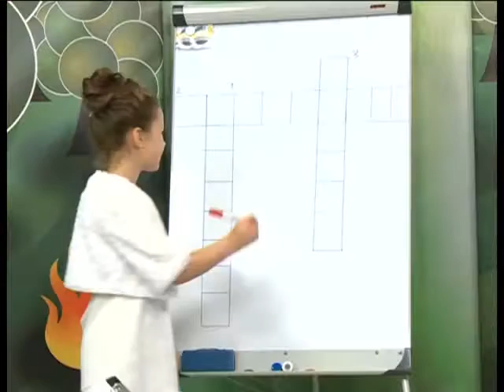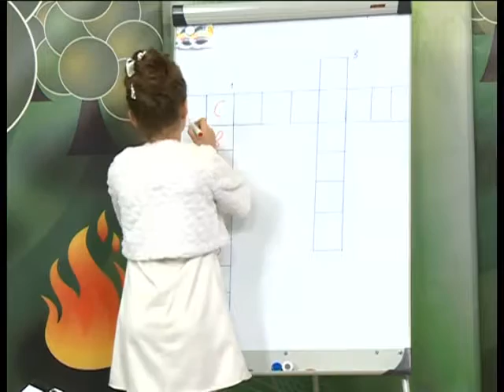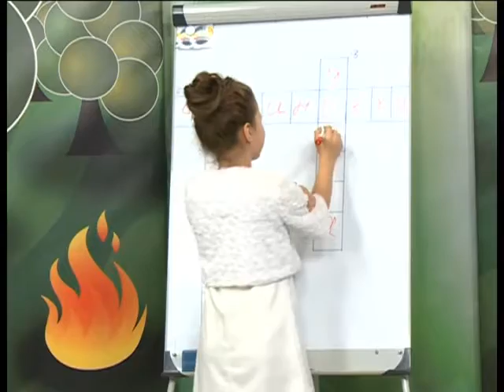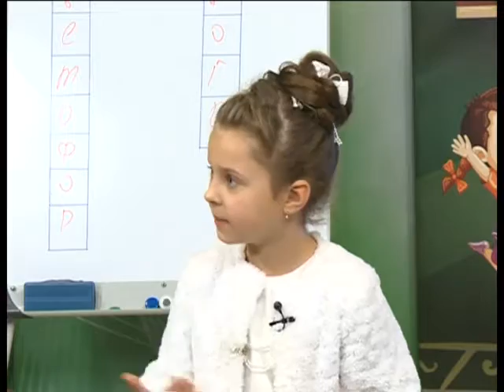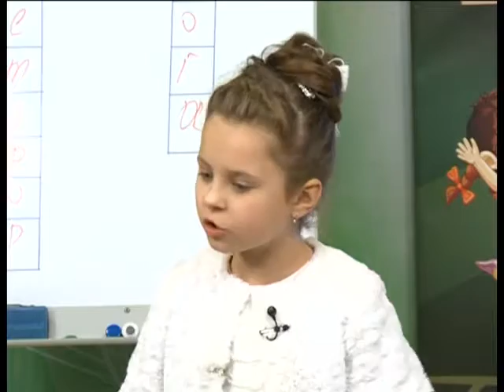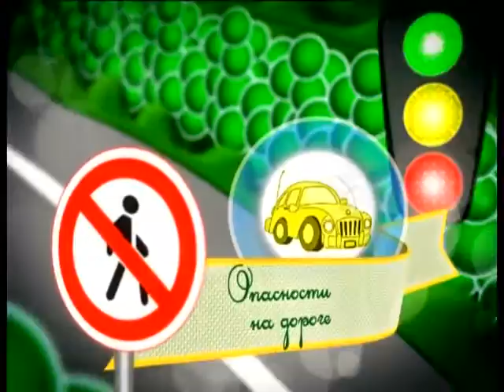Страна безОпасности. 02 12 2016